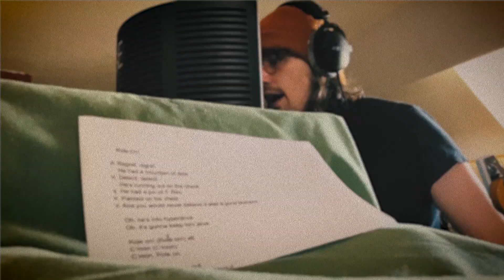The Making of "Somewhere To Be" - Butts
The road to a released song is often long and has many moving parts. Just kidding, it’s all about butts.

We’ll be sending the full making of “Somewhere To Be” video to our weekly email list folks this Friday. If you’re not subscribed, here’s the part where I tell you signing up is free and that we share a ton of stuff there and not here, followed by something clever like “link is below lol”. You get it. -H

New single out 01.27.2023 — from the upcoming Aloud LP Apollo 6, out spring 2023.